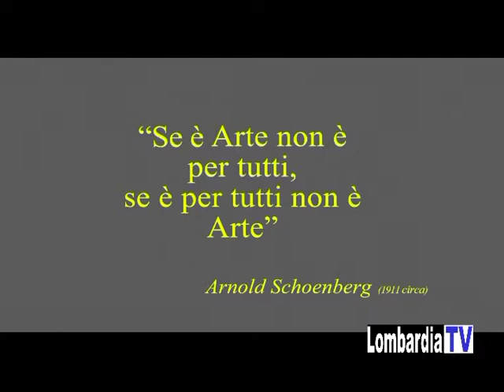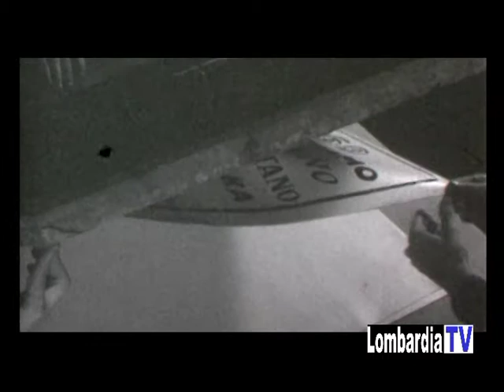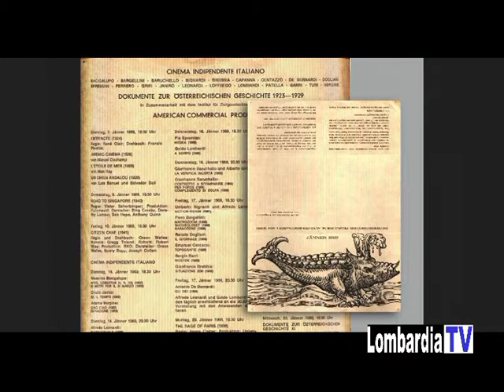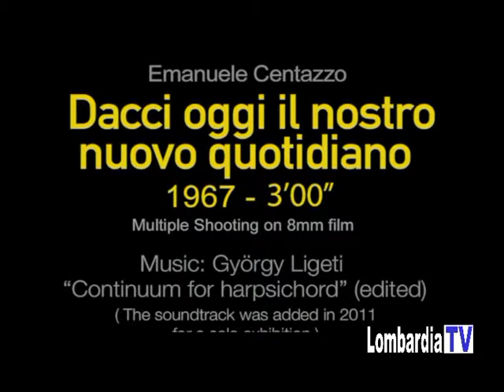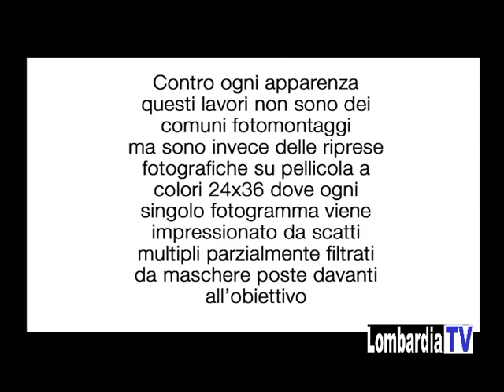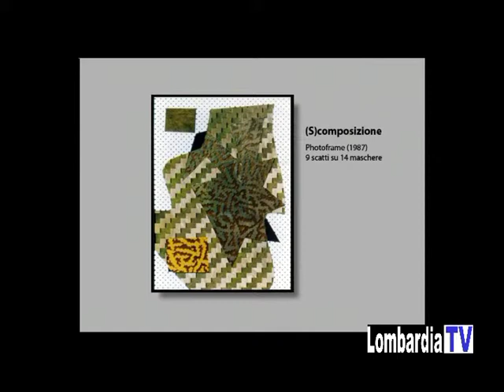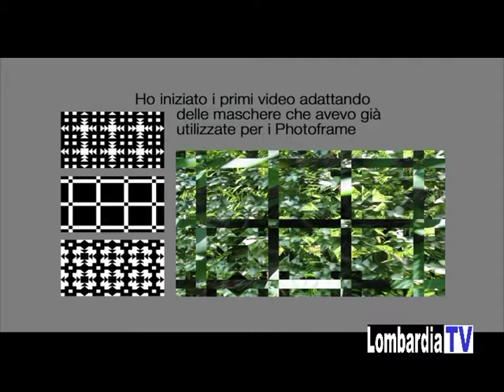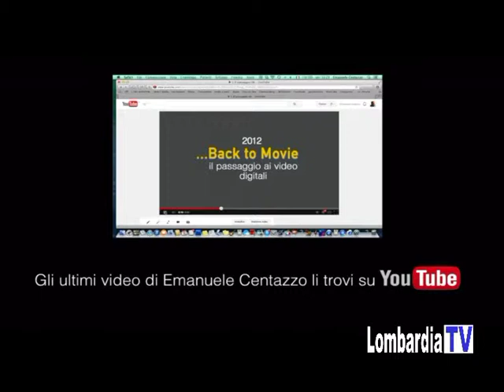"4 chiacchiere con" II edizione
La ricerca di Centazzo sperimentatore e manipolatore del mezzo fotografico, prende l'avvio nel clima ricco di fermenti innovativi sia sul piano culturale sia su quello politico, della Torino fine anni '60, con la realizzazione di alcuni film a 8mm girati nell'ambito di Ombre elettriche, una storica fanzine di cinema underground, uscita per un breve periodo e del cui comitato di redazione era membro"